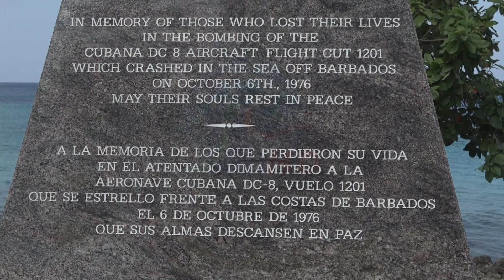Cubana Airlines tragedy documentary to premiere this week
A documentary on the 1976 Cubana Airlines tragedy will premiere in Barbados this Friday.

The documentary, called Cubana 455, takes a look at the events leading up to the bombing of the aircraft, which plunged into the sea off Paynes Bay, St. James, resulting in the deaths of 73 passengers and crew members.

On Mornin' Barbados, Ambassador to CARICOM, David Comissiong, spoke about what led filmmaker, Enrique Berumen, to produce the documentary.

The 46th anniversary of the tragedy will be commemorated on Thursday, with the rededication of the Cubana Monument at Paynes Bay, which was recently refurbished.